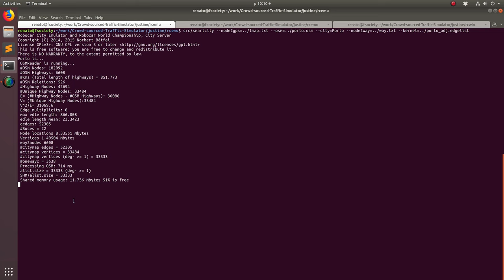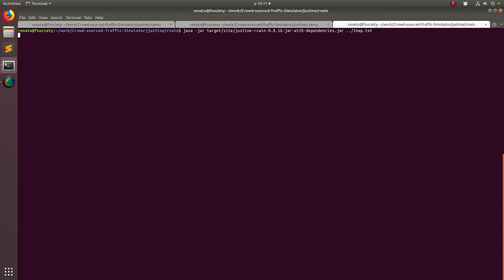Markov traffic simulation in the OOCWC | Porto, Portugal (10 min)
This is a short demo of a Markov traffic simulation in the OOCWC system (10 min version).